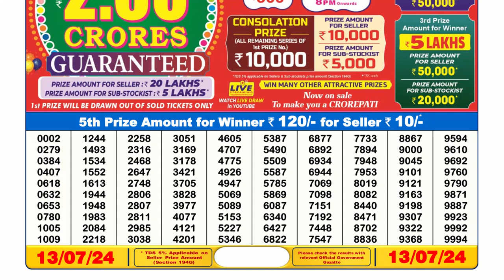Nagaland Lottery Sambad Live 6pm 13.07.24